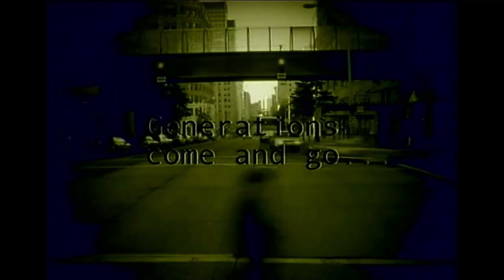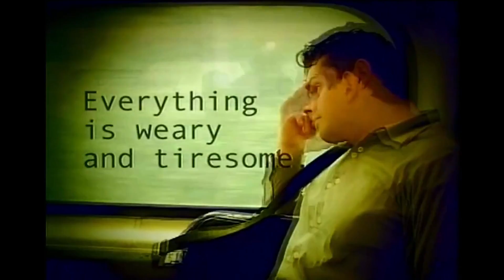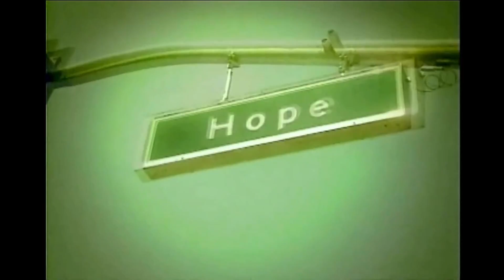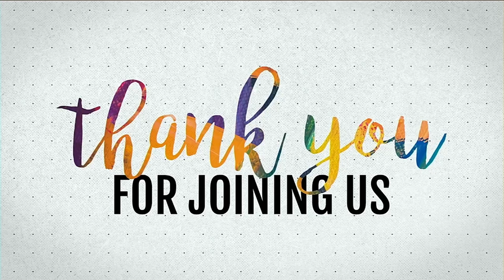** Sermon - You Asked for It - Part 4 - Dust to Dust: What’s the point? ** | NHNC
Please join us as Pastor Matt begins his annual summer series, "You Asked for It"!  The forth and final sermon topic is "Dust to Dust: What’s the point?"

Hillsborough Church of the Nazarene in Hillsborough, NC